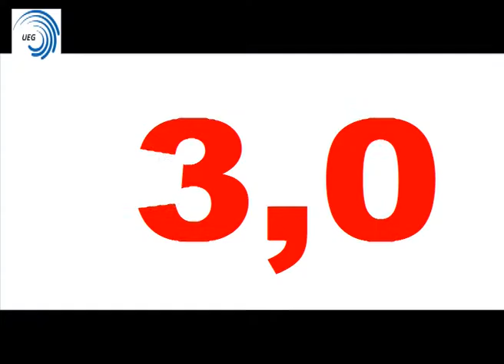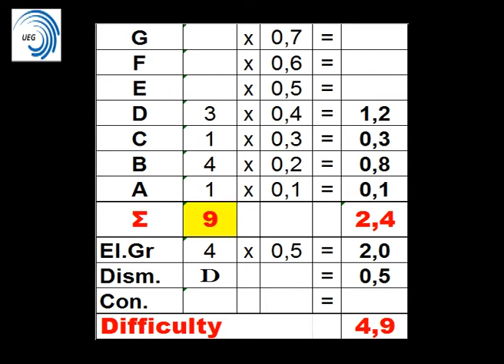MTC - UEG ECH 2014 E-Jury Pommel Horse